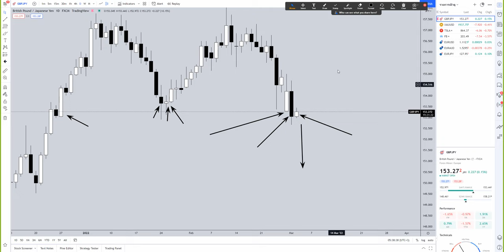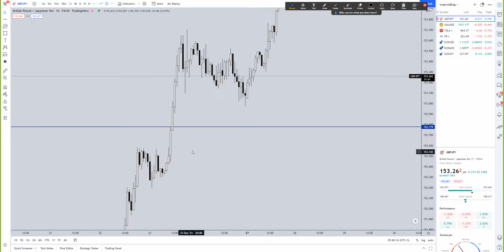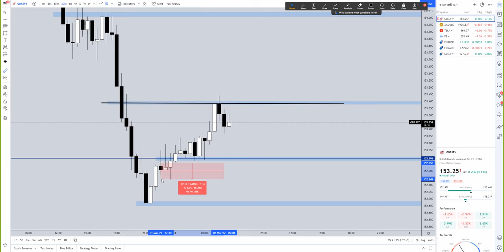วิเคราะห์กราฟรายวัน (แนวโน้มราคา GBP/JPY) วันที่ 02-03-2022